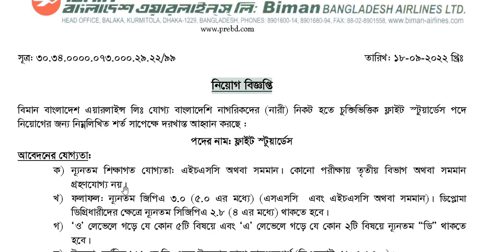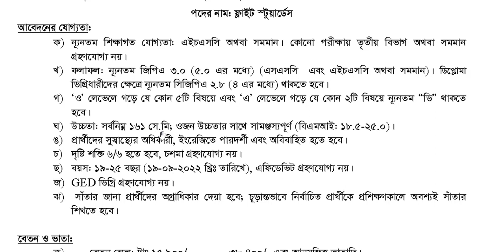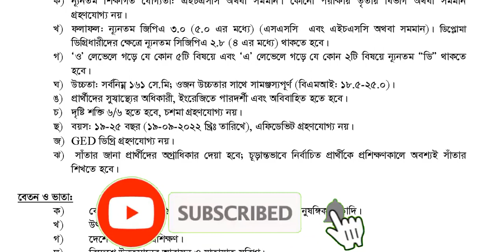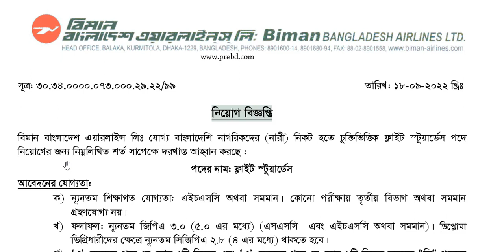HSC পাসে বিমান বাংলাদেশ এয়ারলাইন্সের নিয়োগ বিজ্ঞপ্তি || Biman Bangladesh Airlines Job Circular 2022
এই চ্যানেলটি ভিডিও থেকে উপকৃত হলে লাইক করে বন্ধুদের সাথে শেয়ার করে দিন। আপনার কোন প্রশ্ন থাকলে কমেন্টে জানাতে পারেন। সাথে থাকার জন্য ধন্যবাদ